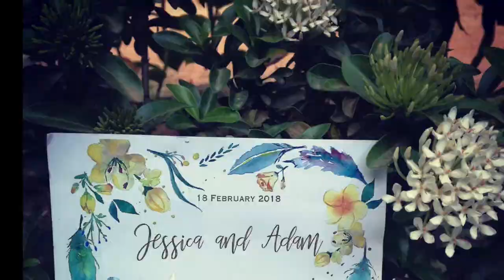Tulipart Presentation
TulipArt portfolio and examples of artwork